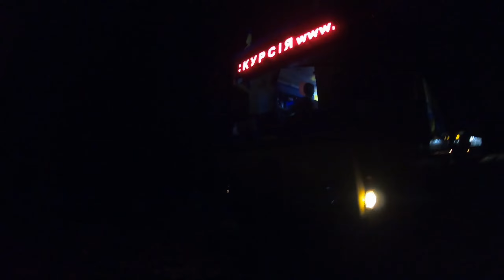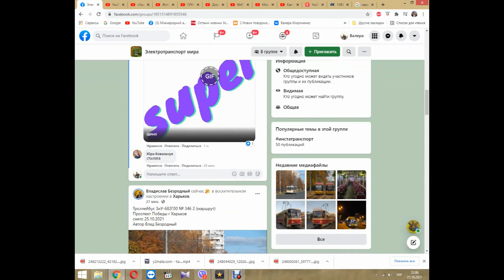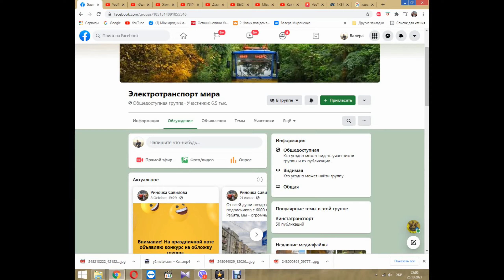Трамвай сошел с рельс в лесу, ликвидация последствий ЧП. Пуща Водица – Киев (Видеорепортаж).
RU - Сход трамвая с рельсов в Киевском лесу (фоторепортаж). Очередная наша прогулка с семьей в город оказалась богатой на приключения и интересные встречи. Одним из самых интересных происшествий стало: аварийная ситуация с трамваями на участке между Пущей Водицей и Киевом, где трамваи около 10 км курсируют через лес. Задержка в движении произошла из-за того, что один из трамваев сошел с рельс, заблокировав движение других трамваев под номером № 12 и №17. Благодаря оперативным усилиям, нам удалось быстро попасть на место происшествия и присоединиться к его ликвидации. Нам удалось снять очень интересный репортаж, пообщаться с пассажирами, которые жаловались, что такие задержки на этом отрезке случаются очень часто и они создают большие неудобства, особенно, когда в часы пик люди возвращаются домой или едут на работу; удалось познакомиться с аварийной бригадой и стать свидетелями того, как они быстро проводили ликвидацию и поставили с помощью крана трамвай на рельсы. Отдельно хочу отметить, что данный участок очень отличается от обычного городского трамвая и такие приключения труднее ликвидировать, так как подъехать к месту схода обычно не так просто, ведь техника, а в нашем случае это был старенький кран МАЗ, ему пришлось задним ходом ехать по колее к месту происшествия, но из-за работ, которые проводили до этого, по замене прогнивших шпал на новые, на участке движения были остатки, где проводили замену, и автомобиль не в состоянии был их преодолеть, нужно было быстро и оперативно проводить засыпку и обеспечить быстрый проезд техники. К засыпанию присоединилась и наша семья..))) И, хотя были определенные технические проблемы и несогласованная работа определенных служб, все же удалось довольно быстро и оперативно ликвидировать последствия аварии и обеспечить быстрое возобновление движения трамваев. Спасибо работникам аварийной службы за проделанную работу, водителям и пассажирам за терпение и понимание. Будем надеяться, что КГГА (КМДА), городской глава Кличко В.В, руководство КП Киевпасстранс и Подольское депо, будут более ответственно относиться к данному участку транспортной системы и предупреждать такие события, проводить своевременно плановые ремонты, замену путей и оборудования, вовремя, быстро и оперативно реагировать на чрезвычайные ситуации, ведь это одна из важных артерий, соединяющая город Киев с Пущей Водицей и Горенкой.

UA - Сход трамвая з рейок у Київському лісі (фоторепортаж). Чергова наша прогулянка з сім'єю до міста виявилася багатою на пригоди та цікаві зустрічі. Однією з найцікавіших подій стала аварійна ситуація з трамваями на ділянці між Пущою Водицею та Києвом, де трамваї близько 10 км курсують через ліс. Затримка в русі сталася через те, що один із трамваїв зійшов з рейок, заблокувавши рух інших трамваїв під номером № 12 та №17. Завдяки оперативним зусиллям нам вдалося швидко потрапити на місце події та приєднатися до його ліквідації. Нам вдалося зняти дуже цікавий репортаж, поспілкуватися з пасажирами, які скаржилися, що такі затримки на цьому відрізку трапляються дуже часто і вони створюють великі незручності, особливо коли в години пік люди повертаються додому або їдуть на роботу; вдалося познайомитися з аварійною бригадою та стати свідками того, як вони швидко проводили ліквідацію та поставили за допомогою крана трамвай на рейки. Окремо хочу зазначити, що ця ділянка дуже відрізняється від звичайного міського трамвая і такі пригоди важче ліквідувати, тому що під'їхати до місця сходу зазвичай не так просто, адже техніка, а в нашому випадку це був старий кран МАЗ, йому довелося заднім ходом їхати колією до місця події, але через роботи, які проводили до цього, по заміні прогнилих шпал на нові, на ділянці руху були залишки, де проводили заміну, і автомобіль не в змозі був їх подолати, потрібно було швидко та оперативно проводити засипку та забезпечити швидкий проїзд техніки. До засинання приєдналася і наша родина..))) І, хоча були певні технічні проблеми та неузгоджена робота певних служб, все ж таки вдалося досить швидко та оперативно ліквідувати наслідки аварії та забезпечити швидке відновлення руху трамваїв. Дякуємо працівникам аварійної служби за виконану роботу, водіям та пасажирам за терпіння та розуміння. Сподіватимемося, що КМДА (КМДА), міський голова Кличко В.В, керівництво КП Київпастранс і Подільське депо, більш відповідально ставитимуться до цієї ділянки транспортної системи та попереджатимуть такі події, проводити своєчасно планові ремонти, заміну шляхів та обладнання, вчасно, швидко та оперативно реагувати на надзвичайні ситуації, адже це одна з важливих артерій, що поєднує місто Київ із Пущею Водицею та Горенком.